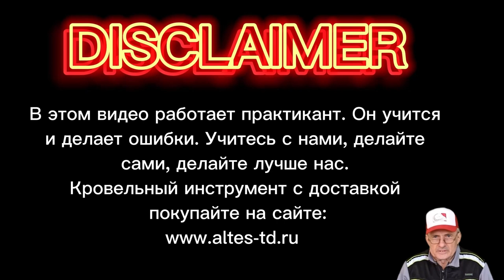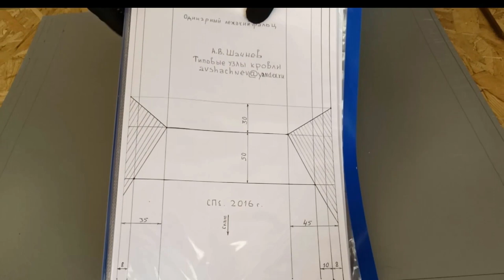🔥КРОВЕЛЬНЫЙ ИНСТРУМЕНТ: ✅ ДВОЙНОЙ ФАЛЬЦ ✅Фальцевое лекало Шачнева А.В.